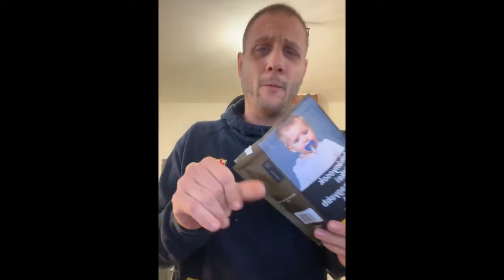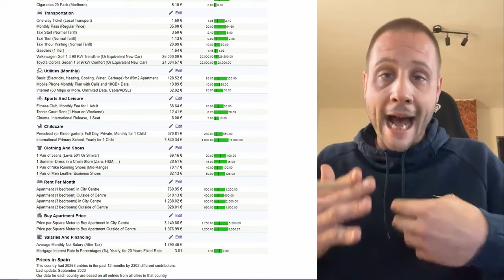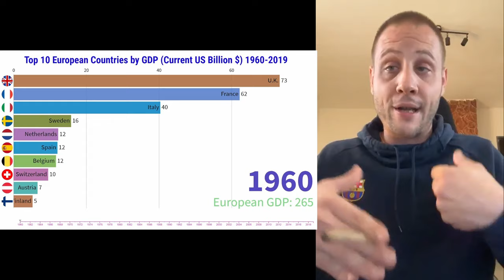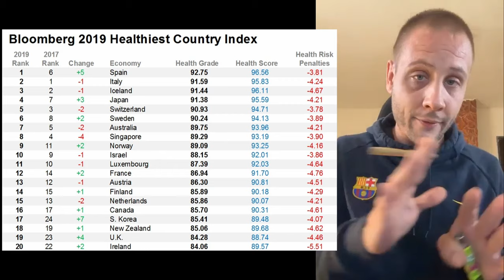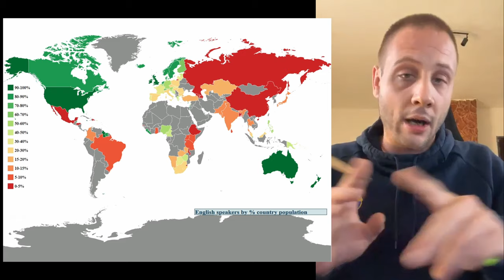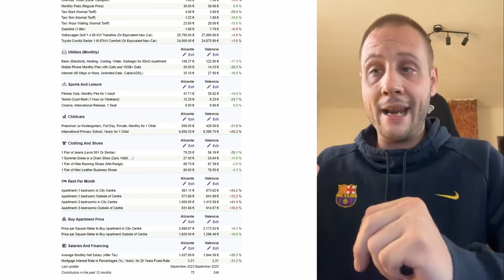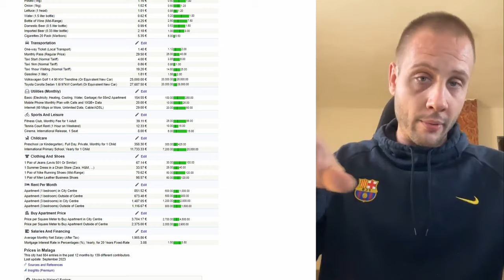Spanyolország, de kinek éri meg és hova ? 🇪🇸 👋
Spanyolországba készülőknek szerettem volna egy kis megélés alapú tájékozató jellegű tartalmat készíteni, remélem sikerült valami újat vagy értelmeset átadnom !